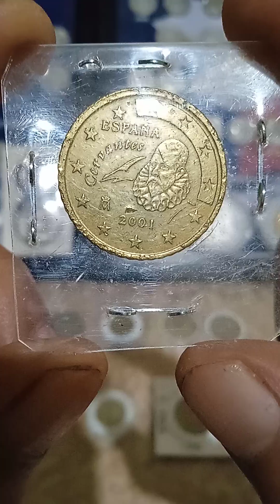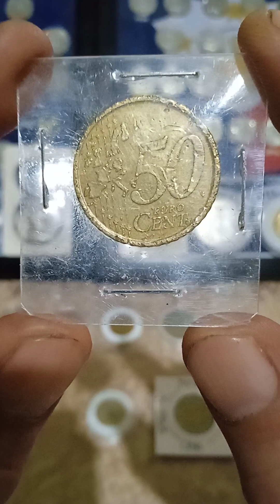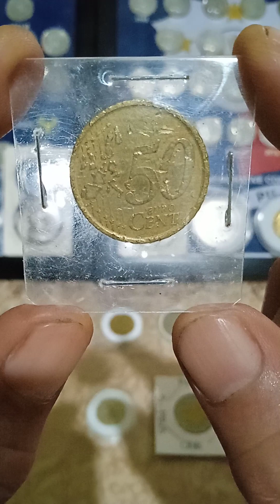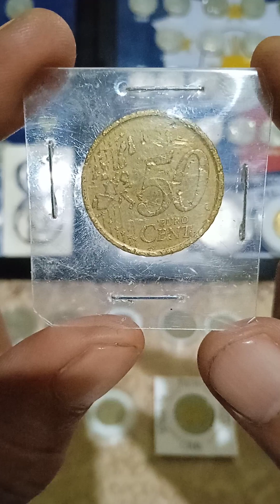buying coins(50-Euro cent) Spain (2001)